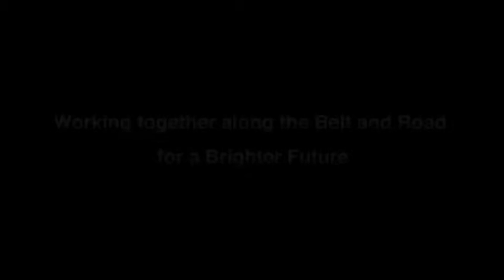Chinese central SOEs' projects at countries along Belt and Road